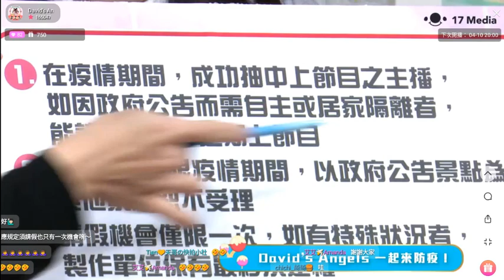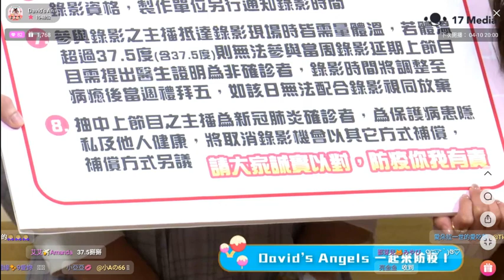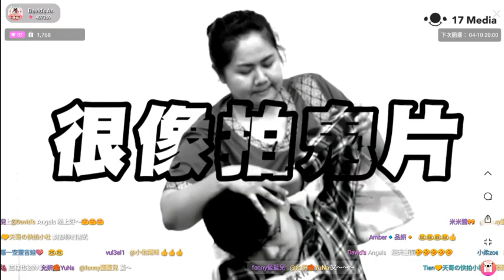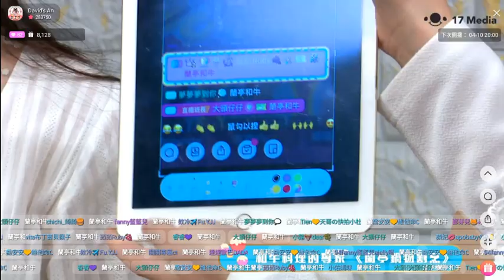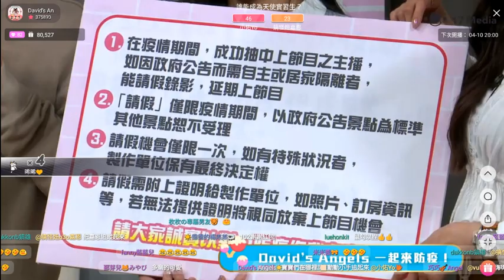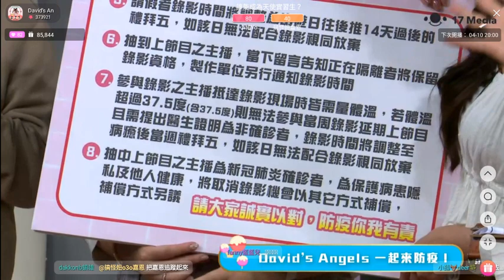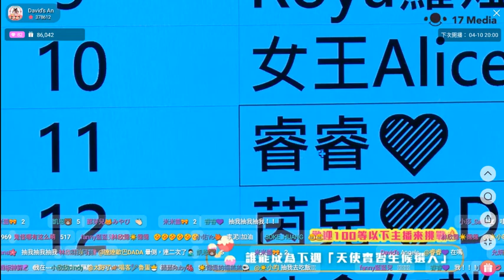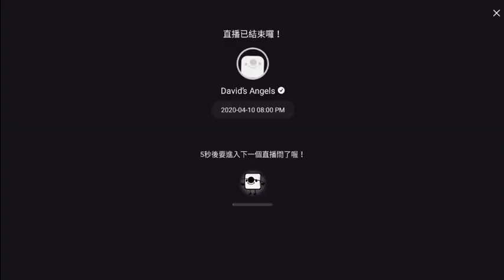David's Angels｜大法師小佑配上美食youtuber嘉恩 超神和牛火鍋來啦！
David's Angels全新美食單元今晚開幕啦！
＠關關 ＠小天 來上菜！

今晚的店家可是大有來頭！
不但有台灣少見的茶湯火鍋🍲
還有多種創意和牛吃法🐂
完全就是吃和牛的專家👍
來賓能否順利吃到高級美食呢？
快來 17App 一探究竟💪